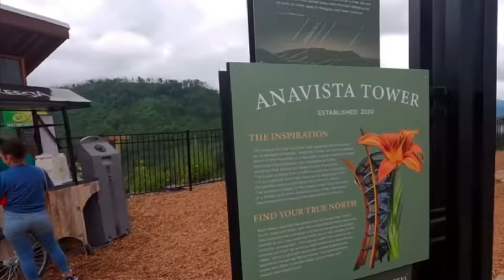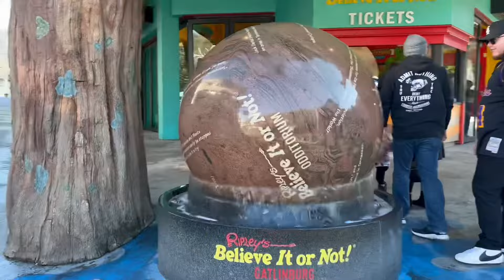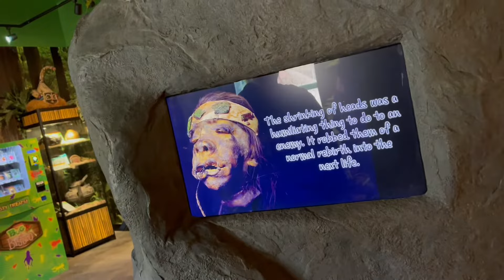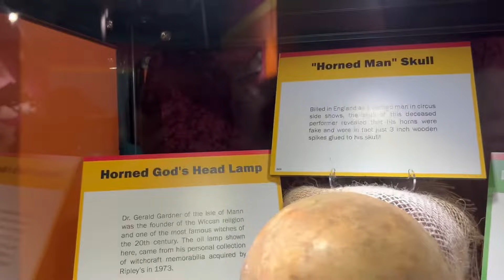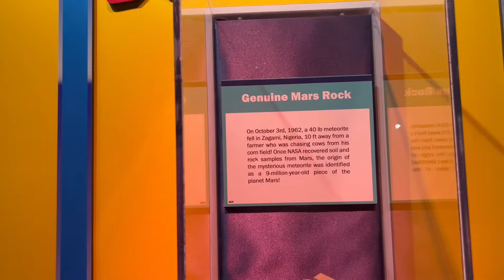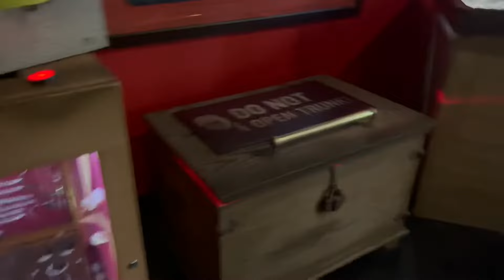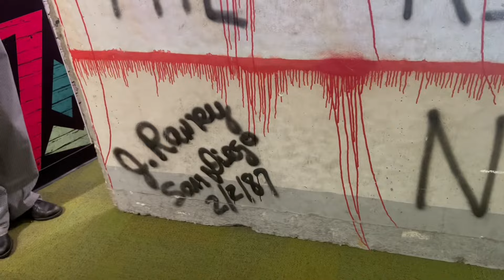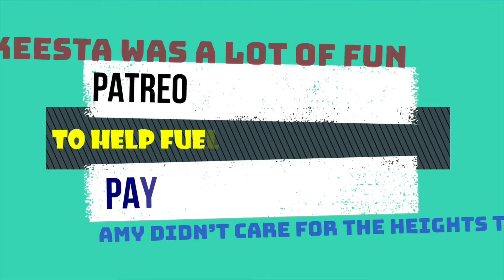Anakeesta and Ripley’s Believe It Or Not Gatlinburg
Today we’re getting closer and closer to the end of our trip and on this day we’re riding the chairlifts on Anakeesta, all the way to the top as we check out anakeesta ridge and then we descend the mountain and head over to Ripley’s Believe it or not in Gatlinburg to check that one off our list

Michael Williams
1500 Baffin Court
Montgomery, Alabama
36110